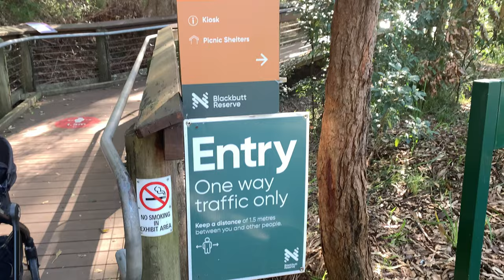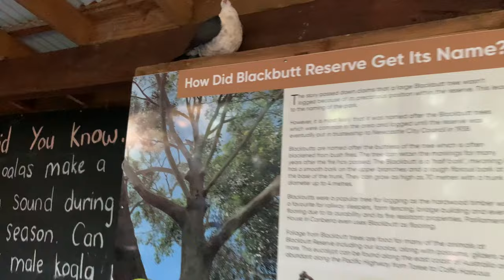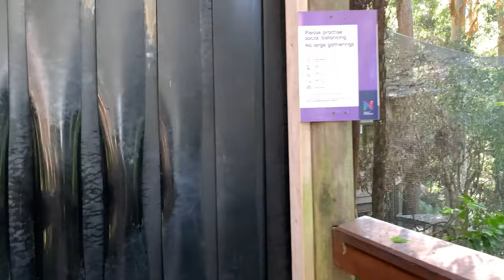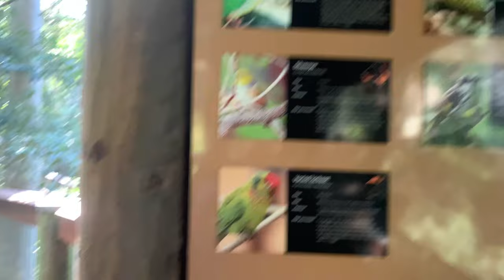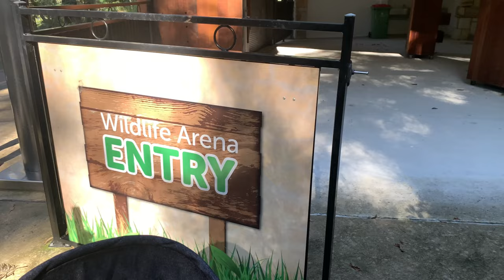BLACKBUTT NATURE RESERVE | PLACES TO VISIT IN NEWCASTLE NSW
Hey loves!

This video is a tour of the Blackbutt Nature Reserve here in Newcastle Australia.

Blackbutt Nature Reserve is a great place for walks and sightseeing. It’s particularly fascinating for kids as there are lots of animals to see as well as big play ground for kids.

New here?
Welcome 🤗